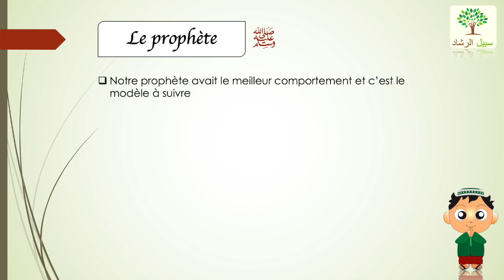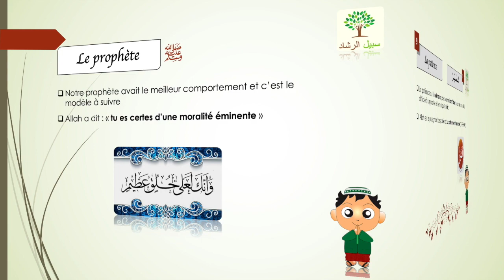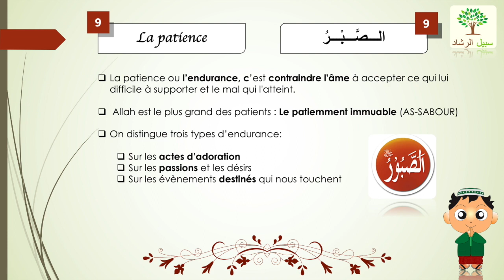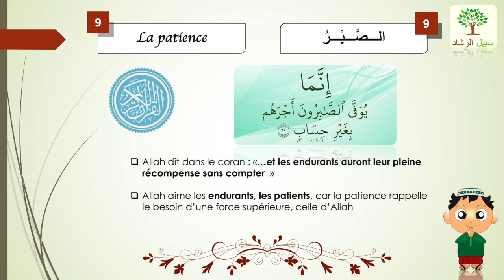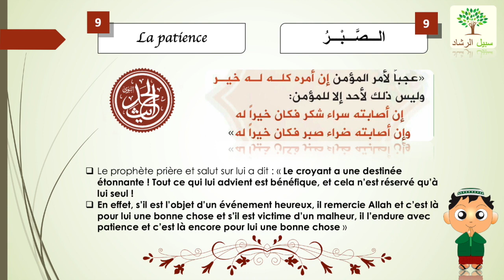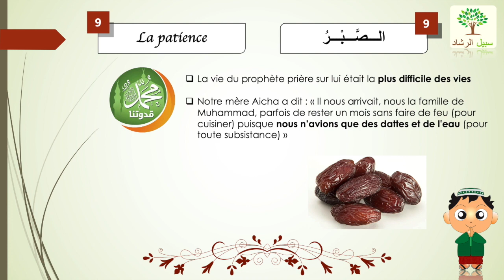Le comportement exemplaire en Islam : la patience et l'endurance (سلسلة الأخلاق : الصبر)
J'ai le plaisir de partager avec vous cette série qui s'appelle "le comportement exemplaire" qui décrit le comportement du prophète Mohamed prière et salutations sur lui, et également les comportements recommandés en Islam,